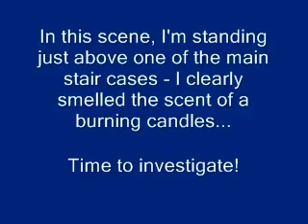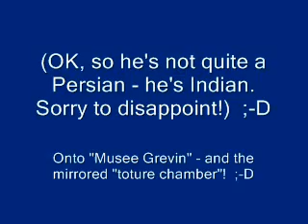Paris Opera & Musee Grevin